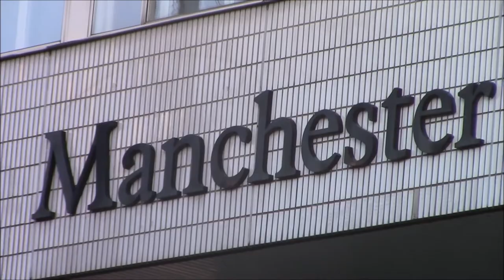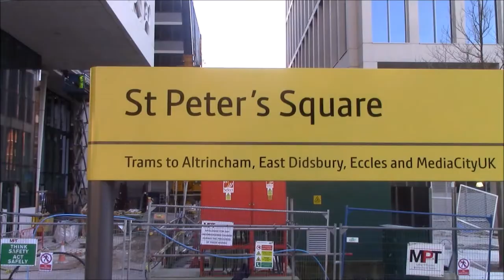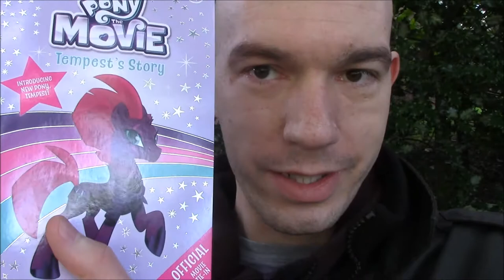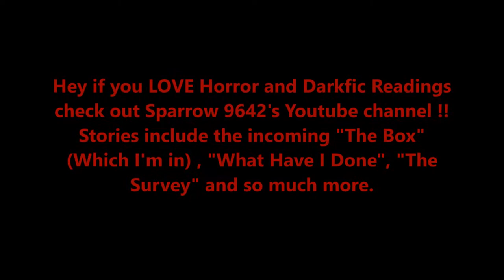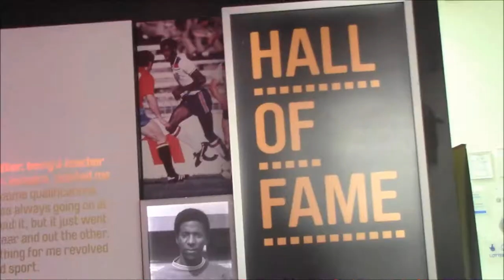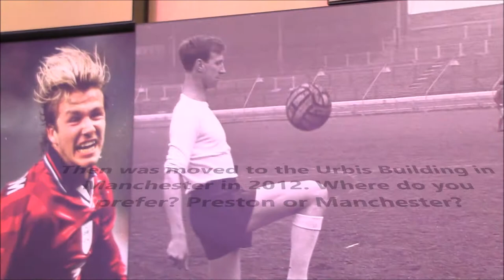Tee Log: The Rarity Vote RESULT and Announcements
For me, this is a happy yet disappointing Tee Log. For those who have voted in the 50 Subscribers Special Rarity Vote video the wait is FINALLY over !!